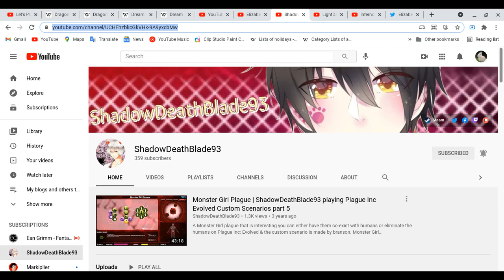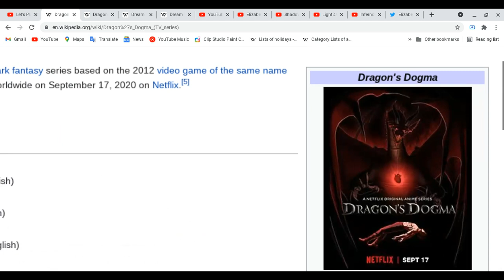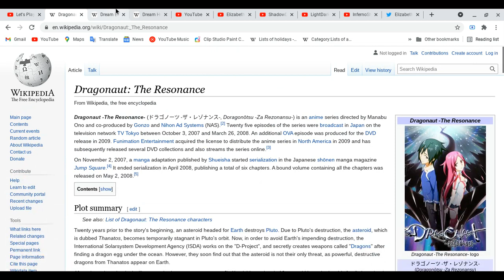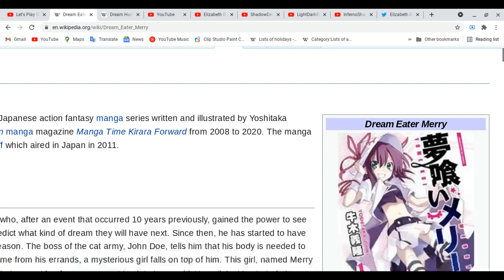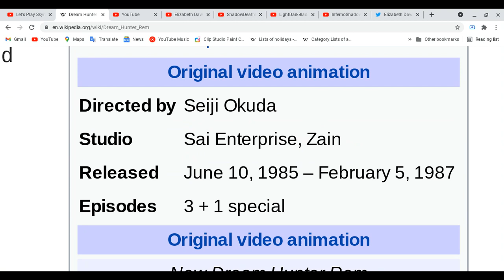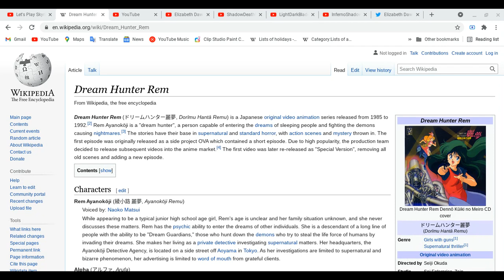All about Dragon's Dogma, Dragonaut: The Resonance, Dream Easter Merry & Dream Hunter Rem!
Class of 2021! and oh my! I am so sorry! let back for more lesson!
Spoiler Alert Ahead: Please finish watching four of your favorite of anime & etc ( movies, dramas on tv,cd, audio, mangas, light novels, novels , magazines & games ) do all these things first before you watch this video!
made sure you guys visit other links to more support!